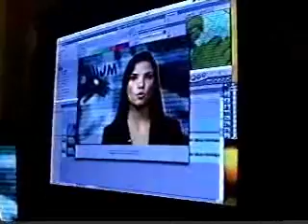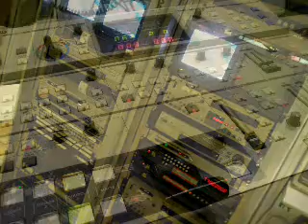Bastidores do Jornal da Metodista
Você confere neste ví­deo os bastidores do Jornal da Metodista, produzido pelos alunos de Jornalismo da Universidade Metodista de São Paulo. Além disso, você acompanha também as fotos da equipe de produção da Metodista no ano de 2005. Disfrute !!!